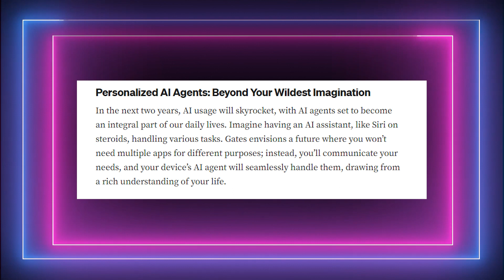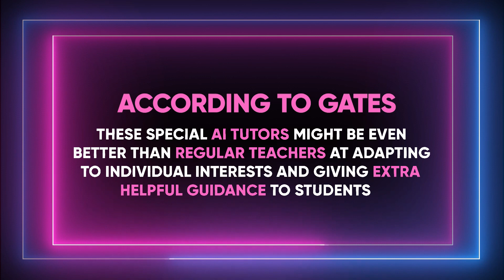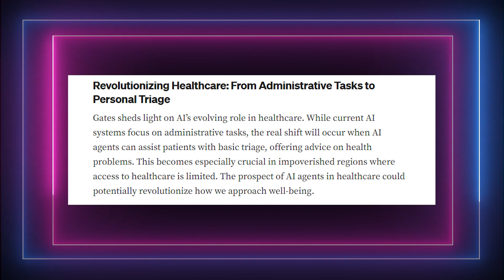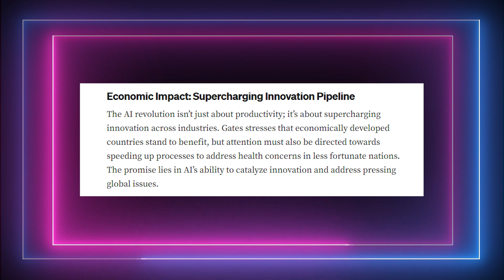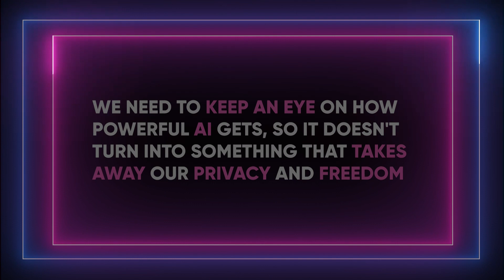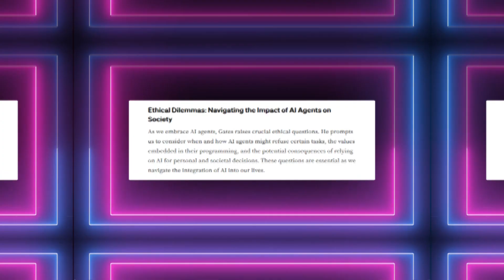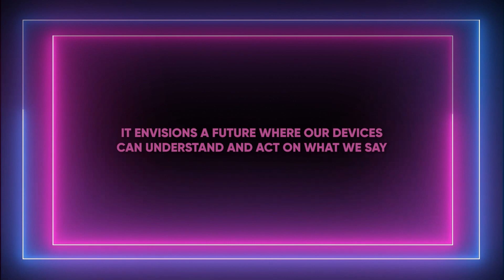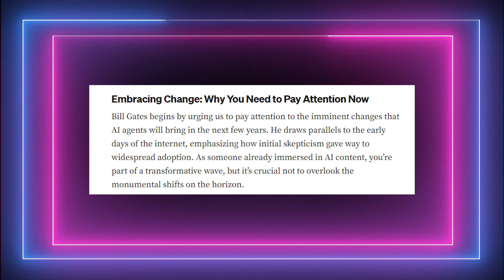Bill Gates Reveals 10 STUNNING AI Predictions for 2024!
In this video, we unveil Bill Gates' AI predictions, focusing on the transformative role AI will play in our future.
Gates' insights delve into the democratization of AI, exploring how it's set to revolutionize fields from personalized learning to AI in healthcare and much more.

You'll discover how AI is navigating us towards a future where education is tailored to individual needs, and medical advancements are accelerated through AI interventions with the latest healthcare industry updates.

Gates predicts that we will soon bid farewell to keyboards, shifting towards more natural and less cumbersome inputs like our voice.
This change will lead to a more direct interaction with our devices. Significantly, Gates also anticipates a drastic reduction in the number of devices we use, consolidating many functions into a few unique, AI-driven devices that we will utilize comprehensively for various daily tasks.

Check Our latest AI content:

Use These 10 AI SEO Tools to Boost Your Website's Ranking in 2024!

Here's Why Google SGE Will Redefine SEO FOREVER In 2024!

Copyright Questions

guidelines.
106 and 106A, the fair use of a copyrighted work, including such use by reproduction in